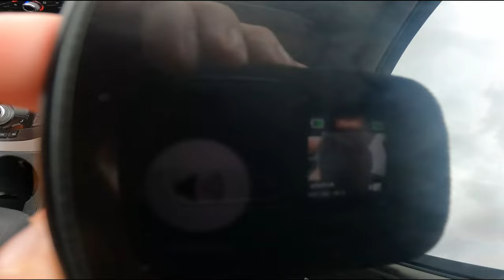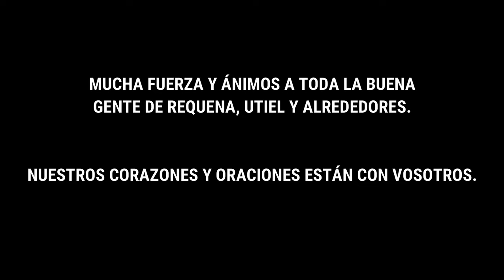WINELAND 2024 - DEMASIADAS PIEDRAS PARA MÍ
Antes de nada, me gustaría mandar ánimos y fuerza a todos los afectados por la Dana. Estamos con todos vosotros.

Lo que se refiere a la carrera, decir que la organización en sí en una auténtica pasada y que los paisajes son increíbles. Recorridos chulísimos llenos de piedras a los que no estoy acostumbrado y que sinceramente, me penalizaron.

Con respecto a la convivencia. sólo decir que con este grupo de personas voy yo donde haga falta. Mejor no pudimos pasarlo...